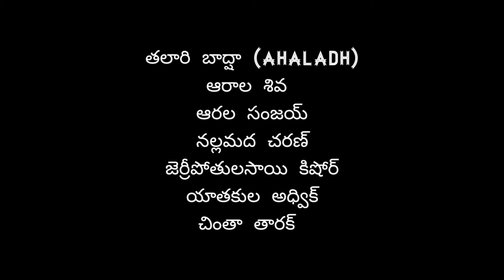ఇది ఏ కాలం..? Kids funny Shortfilm. 🤣🤣Chintha Thrimurthulu